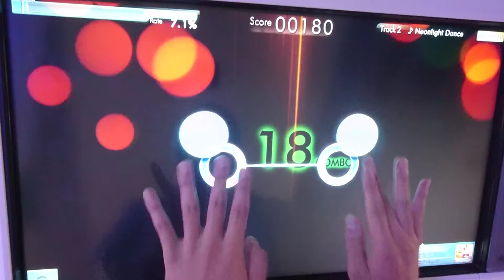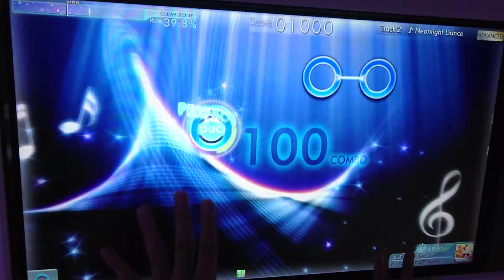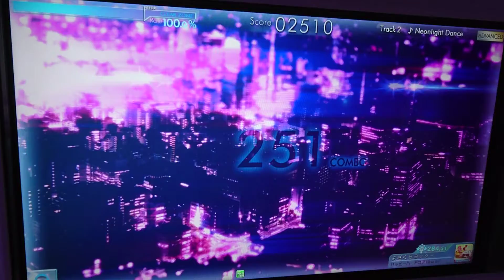【シンクロニカ】Neonlight Dance(ADVANCED) Rz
曲：Neonlight Dance / Yoshihiro Hara
Lv12 / 251ノーツ

「スウィングのカケラ」を育てて解禁
(「そよ風のカケラ」→「ネオンのカケラ」→「雨音のカケラ」→「スウィングのカケラ」)

どこをとってもエモい